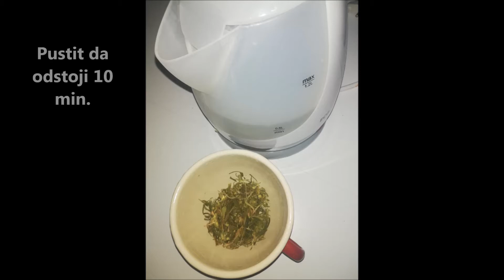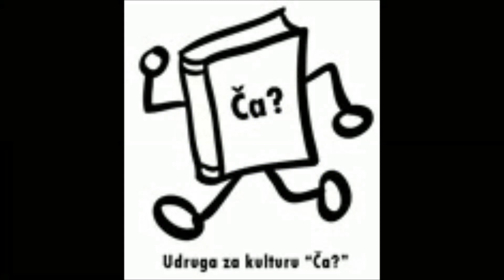Čaj od industrijske konopje z medon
Čaj od industrijske konopje
Jenu žlicu čaja od ind. konopje prelet z 200 ml vrele vodi.
Pustit da odstoji 10 min.
Dodat žličicu meda.
Čaj od industrijske konoplje
Jednu žlicu čaja od ind. konoplje preliti s 200 ml kipuće vode.
Pustiti da odstoji 10 min.
Dodati žličicu meda.
Pčelarstvo OPG Miroslav Antolčić
Seljine brigade 20,
Velika Gorica 10410
01/2018-297
Opg Zornada
Roč 57, Roč